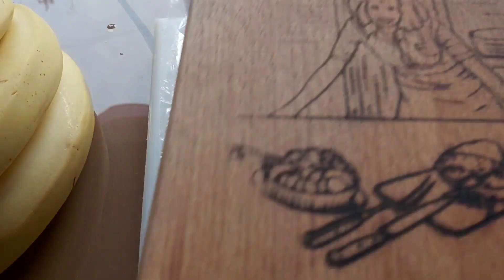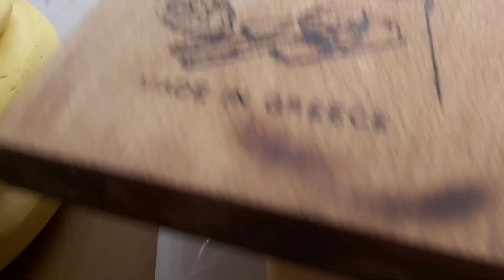bánh chuối chiên kiểu mới đơn giản nhưng rất ngon